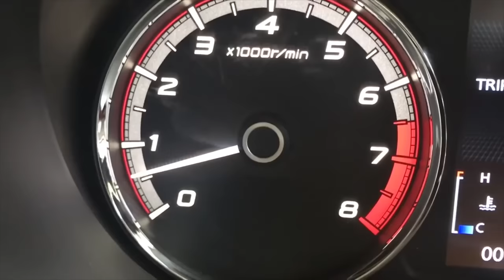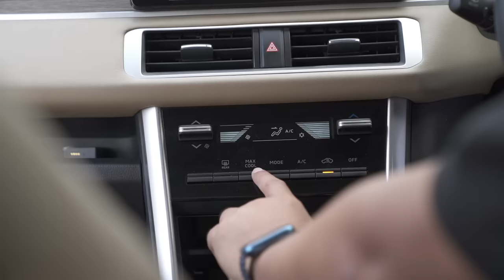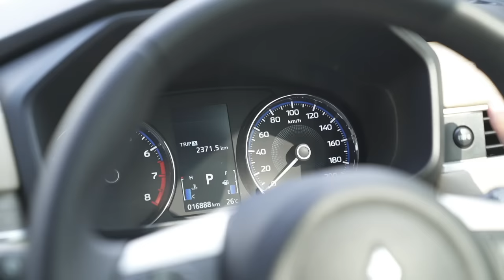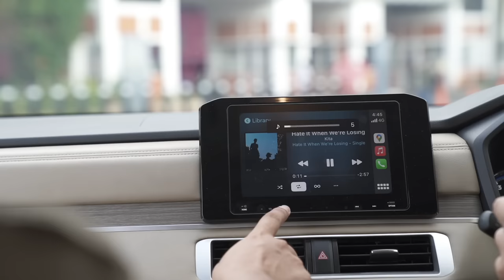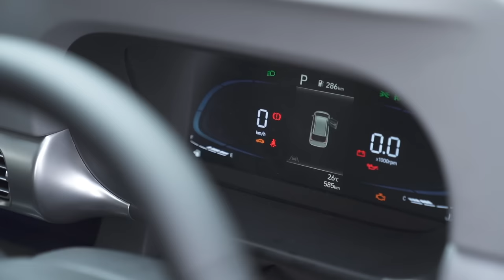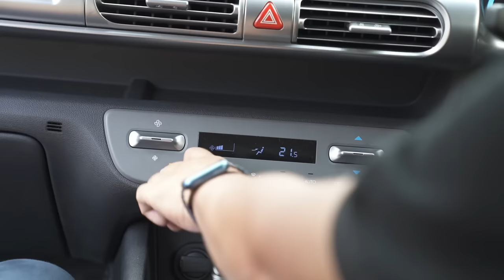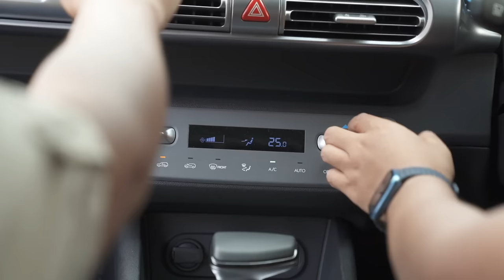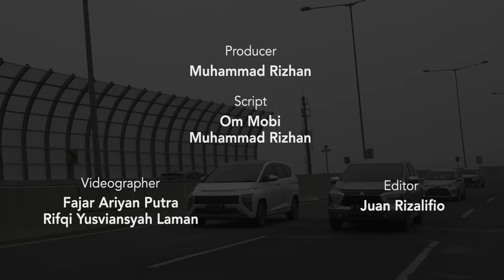STARGAZER vs XPANDER | Mana yang terbaik?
kami mengulas mobil yang sering dibanding-bandingkan yaitu Mitsubishi All New Xpander dan Hyundai Stargazer. Seberapa baik penilaian kami terhadap kedua mobil itu. Nonton sampai habis video ini.